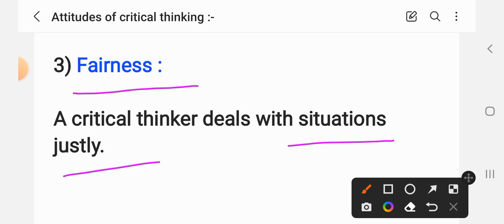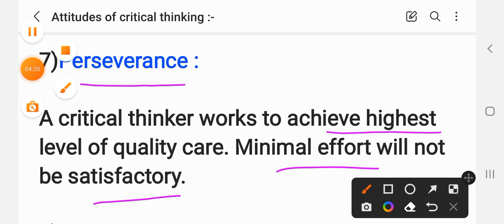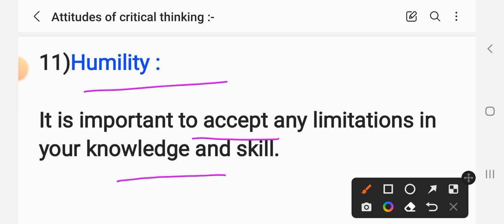Attitudes of Critical Thinking in nursing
Attitudes of Critical Thinking in nursing nursingfoundation criticalthinking attitude ‎@Anand's nursing files
Subscribe my youtube channel and see my video of important notes of different nursing subjects available on @Anand's nursing files, will help nursing students and who are preparing for the different examinations like M.Sc.Nursing//B.Sc.Nursing//GNM. and Also nursing Recruitment Examination

See more videos of nursing subjects,links are showing below:-
• Nursing care plan/Case study:-

Some important links of topics having More than 1k views :-